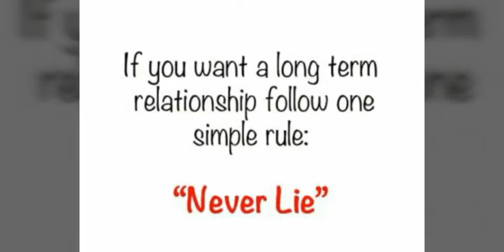teri aankho me rehlu mai... video song